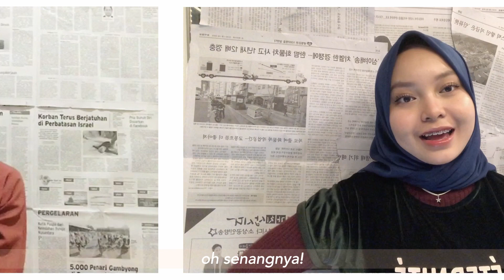Limpahan Sayang Nya (Auryn, Ega, Cahaya, Tazakka, Aldilla & Ms Hana)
Music Ramadhan Project.
To remind us how glorious the month of Ramadhan.. :)

Song & Lyric by :
Hana Maryamatussalamah

Vocal :
Auryn Adhwa Tertia (JC1 Al Farabi)
Cahaya Raditya Muhammad Adhwa' (JC1 Al Farghani)
Ega Anargya (Sec 4 Ibnu Sina)
Aldilla Devyana Nur Azizah (Sec 4 Ibnu Batutah)
Hana Maryamatussalamah (Music Teacher)

Guitar:
Tazakka Ibrahim Adie (Sec 3 Saad)